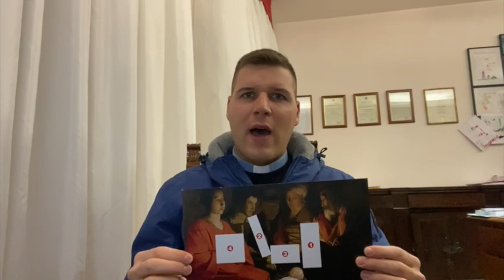Cammino di Avvento 2020 - 1ª domenica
DIEDE ALLA LUCE IL FIGLIO
Qualcuno ti aspetta!
Don Matteo Gattafoni